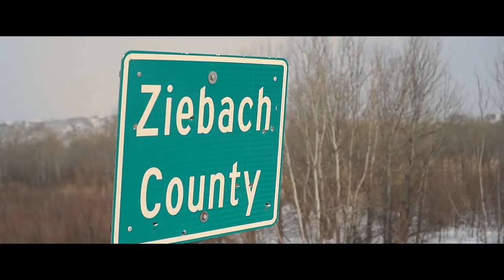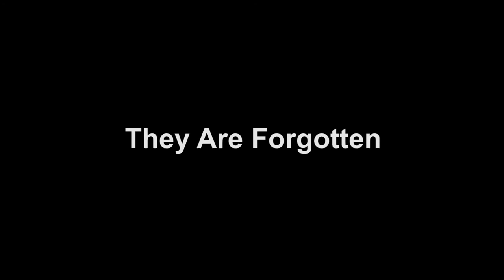They Are Forgotten - Eagle Butte South Dakota Documentary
We produced this documentary film to bring awareness to the issues of poverty and hunger in South Dakota. Most people choose to ignore it. Many will point their finger saying "its their own fault". Fact remain we have people starving, homeless and jobless in our own backyard.

Eagle Butte sits on the Cheyenne Indian Reservation and is in one of the poorest counties in the whole USA. We have visited many times. The people are great and fun to be around. Sadly their town sits 100 miles from nowhere, which contributes to their issues. Yet the Cheyenne are resilient, full of pride and don't give up.

I hope you enjoy this film as much as we had producing it.

Contact or follow us at…

Chad Phillips Photography
1908 W. 42nd Street
Sioux Falls, South Dakota 57105